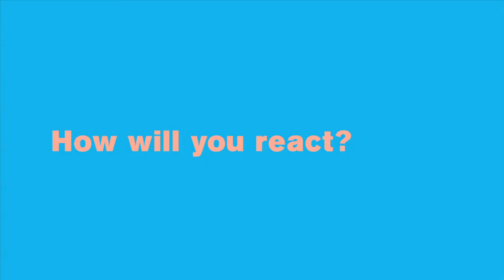SCUMBAG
You're invited to take a look at the work of this year's National Art School Bachelor of Fine Art graduates.

In a world first, we'll be capturing the public's reactions to the work via Twitter (@NAS_AU) using unique individual artwork hashtags.  These micro-reviews will be streamed live throughout the Exhibition for all to see, with the most talked about pieces of work being celebrated on the final day of the Exhibition.

Tell us how you react and contribute to the most comprehensively reviewed art exhibition Australia's ever seen.